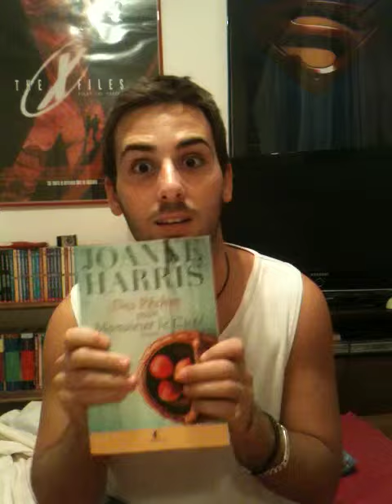Bloguéo : Seuls au monde - Emmy Laybourne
Bloguéo sur le roman "Seuls au monde" de Emmy Laybourne
Avis, critique, résumé, chronique